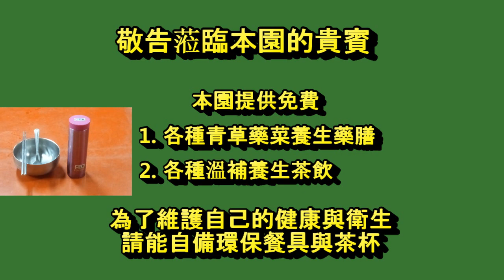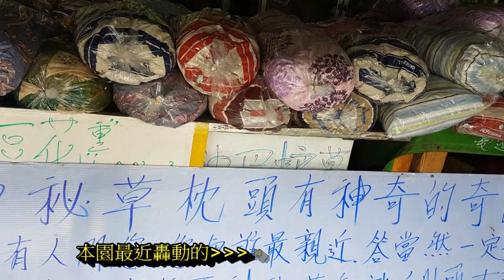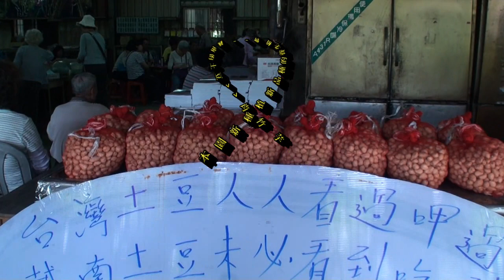180405林素妃自然青草園/介紹越南土豆~肖竹芋及107/三月份回饋活動日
本園新種植新產品的養生植物 越南土豆~肖竹芋在107年三月份的回饋活動日正式推出 非常好吃又養生.
107三月份的回饋活動日參與的來賓非常踴躍 並且免費享用本園提供的越南土豆~肖竹芋及多種溫補品食物.